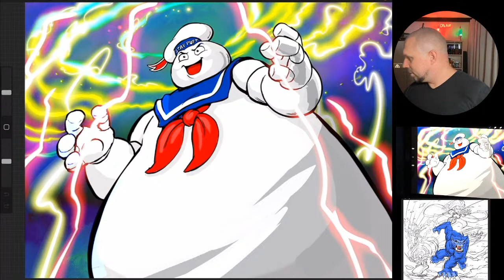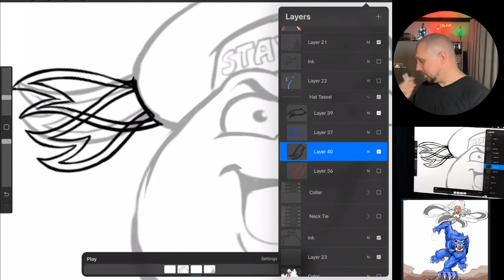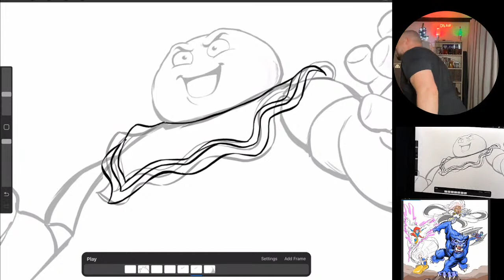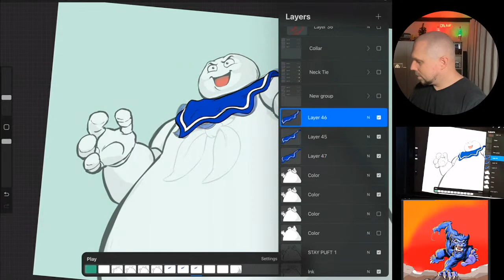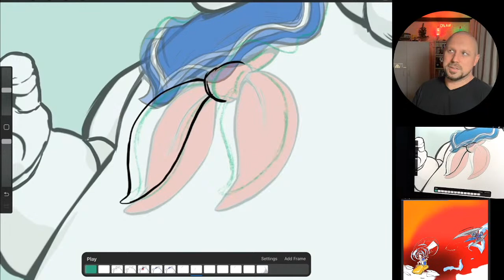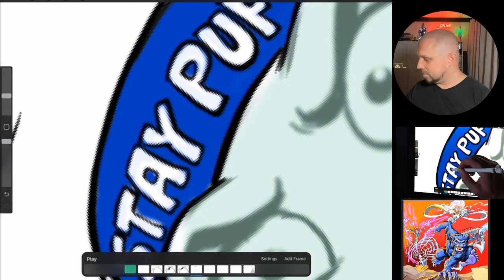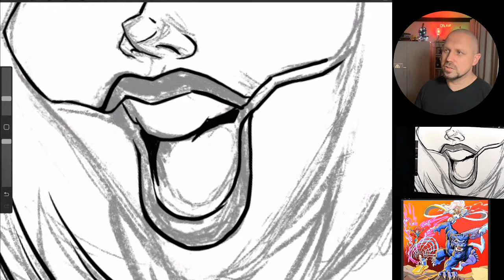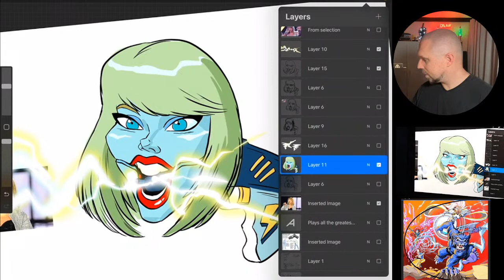Ep: 34 Stay Puft and Other Stuff Famous Faces and Fan Art Sketch Jam